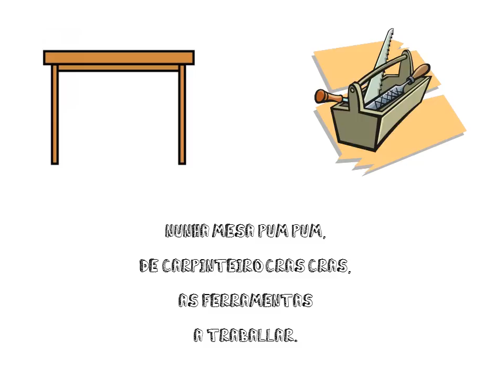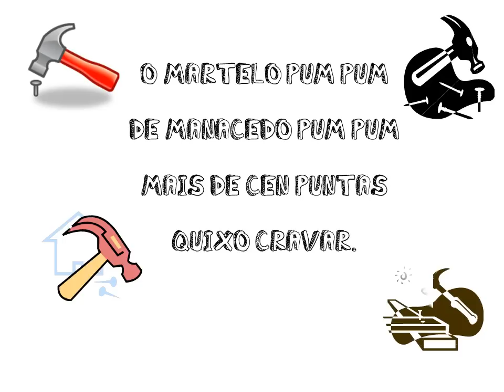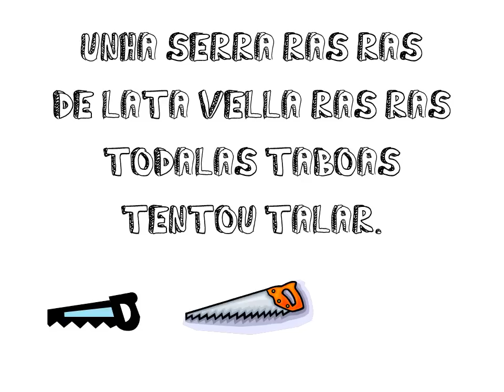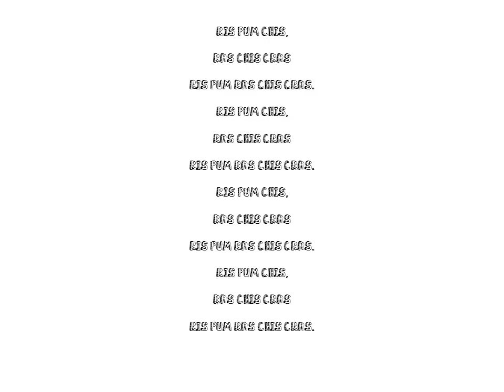Cantareliña. RIS PUM CHIS.wmv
Canción de Cantareliña do grupo Ledicia de Caranza-Ferrol. Autores: A. Loureiro e M. Varela.